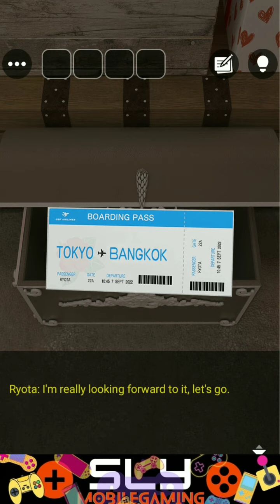Circus (GBFinger Studio) Escape Room Walkthrough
Circus Escape Room Collection Walkthrough GBFinger Studio  脱出ゲーム-Escape Room Club Circus
脱出ゲーム-Escape Room Club Circus 脱出ゲーム

Circus Escape Room is an escape game released by GBFinger Studio in September 2022 as one of its escape room collection games.